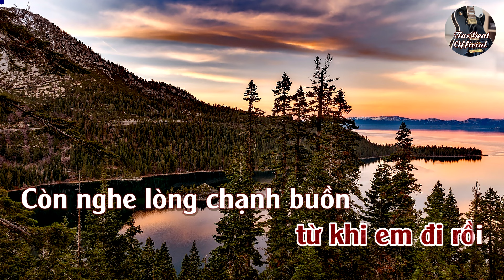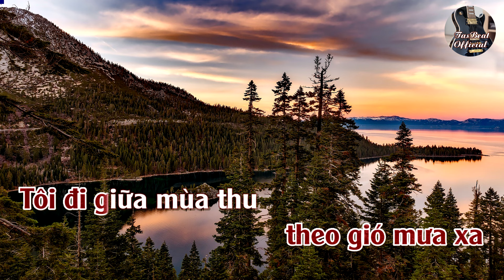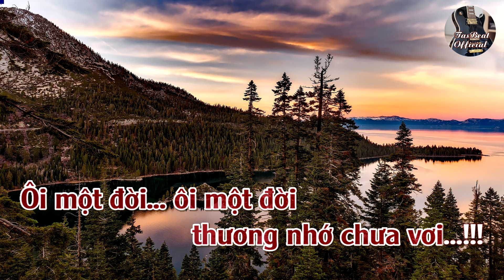Karaoke Mùa Thu Không Còn Nữa Tone Nữ Trầm | TAS BEAT